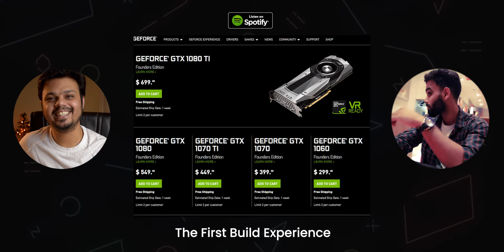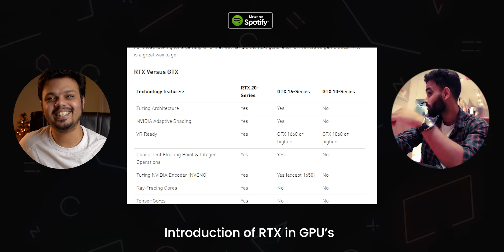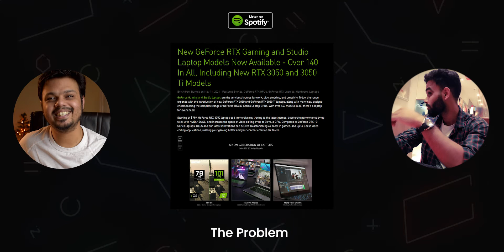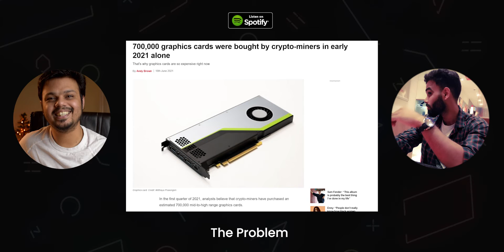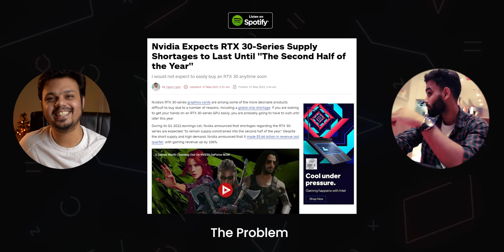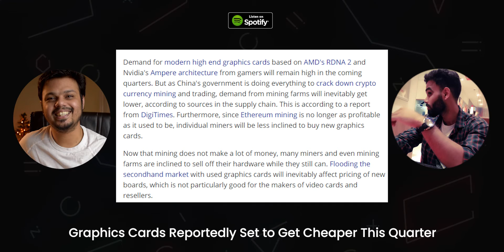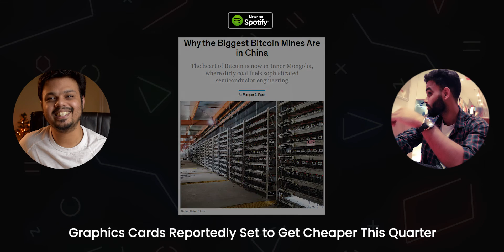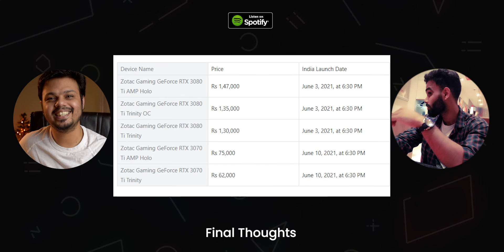GPU Prices Going Down - Is this the Best time to purchase LATEST GPU's 🔥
Now that mining does not make a lot of money, many miners and even mining farms are inclined to sell off their hardware while they still can. Flooding the secondhand market with used graphics cards will inevitably affect pricing of new boards, which is not particularly good for the makers of video cards and resellers.

Sources in the supply chain believe that prices of graphics cards will return to normal levels in the second half of the year, so in the coming months. This will help to attract demand from gamers not only to add-in-boards (AIBs), but also to other PC components, including motherboards, CPUs, memory modules, and storage devices. As a result, while profitability of companies like Asus, ASRock, Gigabyte, and MSI will drop somewhat in the second half of the year since they will be unable to charge the same high premiums for their products, they will still enjoy sales growth.

Normally, unit sales of graphics cards improve in the third quarter compared to the second quarter, so prices will likely decrease in general.

It is noteworthy that some people in the supply chain believe that the cryptocurrency mining craze will return, along with the abnormally high prices of graphics cards. Meanwhile, as companies like AMD and Nvidia improve supply of their GPUs, we can at least expect price hikes to be moderate even if mining frenzy returns.